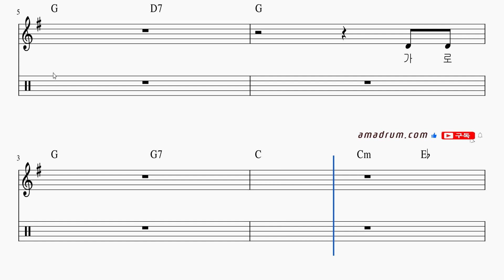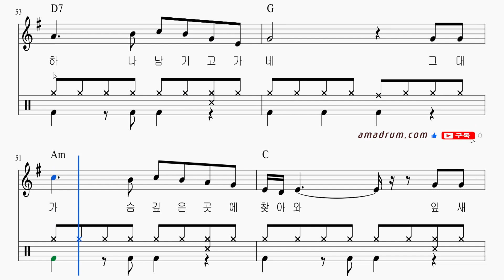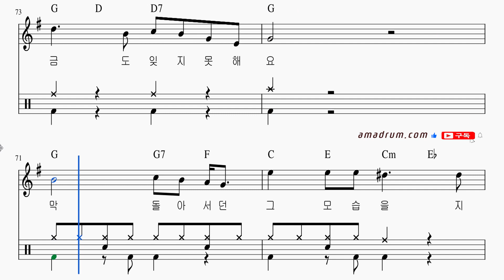강변에서-최진희: 드럼+기타코드+멜로디+가사 , 드럼악보 무료 다운링크!, 드럼 독학 쉬운 악보 취미 드럼 악보 드럼 커버 쉽게 배우는 드럼,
취미드럼
7080
드럼 필인
드럼 패턴
드럼 표기법
드럼 스코어
드럼 차트
드럼 탭악보